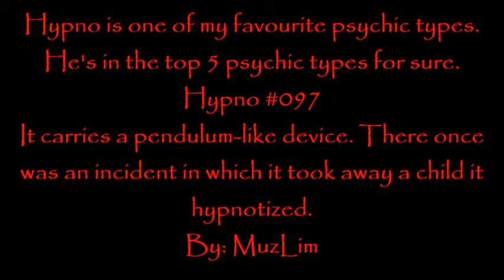Hypno's Lullaby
I did not create the poem.
All I did was add a gif and put the poem behind it. I don't know who created the gif or the poem if anyone knows just comment and I'll give credit here.
Also I love Hypno